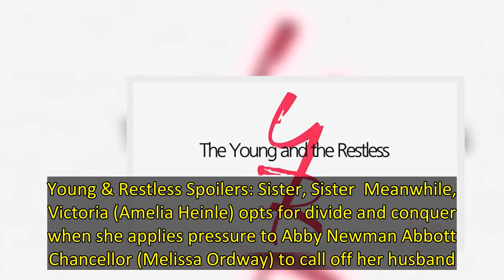Y&R Spoilers: Victor Newman Gives Chance A 'Loyalty' Test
The Y&R spoilers for Monday, August 15, 2022, spotlight Victor Newman once again attempting to manipulate Chance Chancellor, while Victoria Newman does the same with Chance’s wife, and Phyllis Summers is vibrating with excitement at the promise of putting the screws to Diane Jenkins. The Y&R Spoilers Highlights  Victor (Eric Braeden) very subtly sat behind a chessboard and fondled the King while explaining to Chance (Conner Floyd) why investigating Ashland Locke’s (Robert Newman) death was a wa